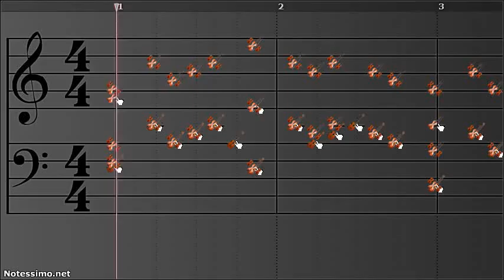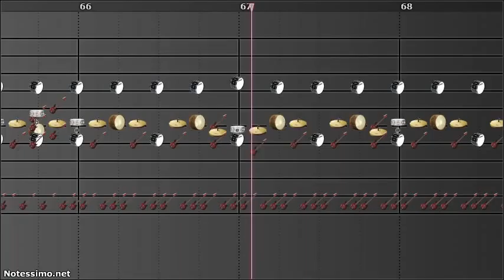Notessimo: Unfinished techno trance song by Guest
Testing MP4 Converter...